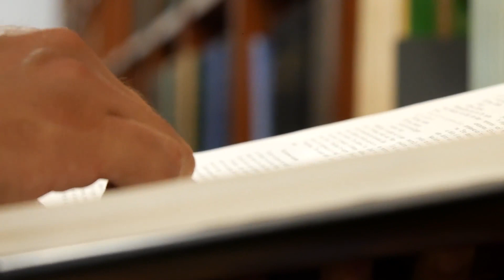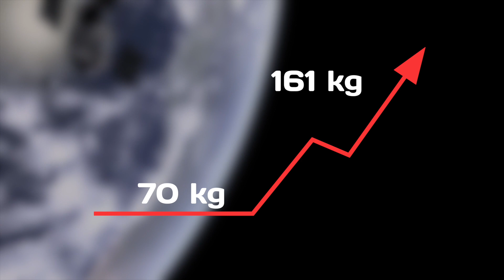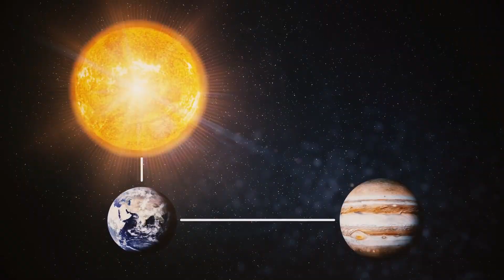Что произойдет, если у нас 10 секунд будет такая же погода, как на Юпитере